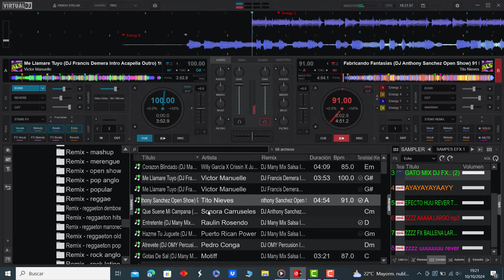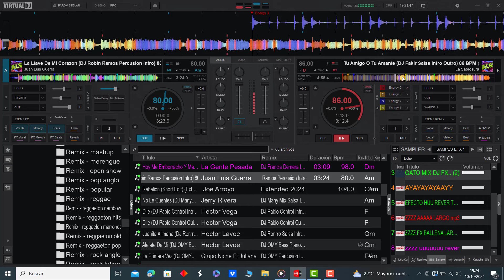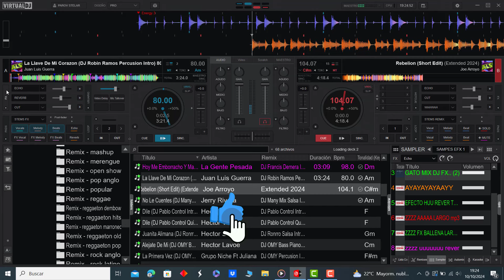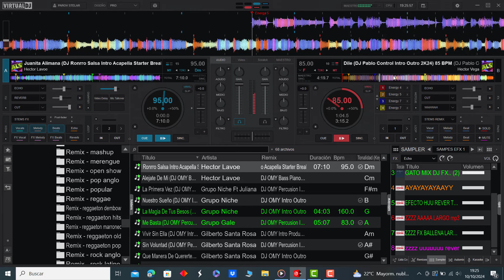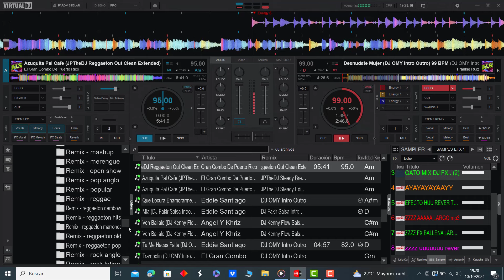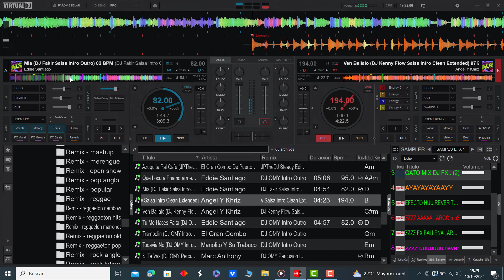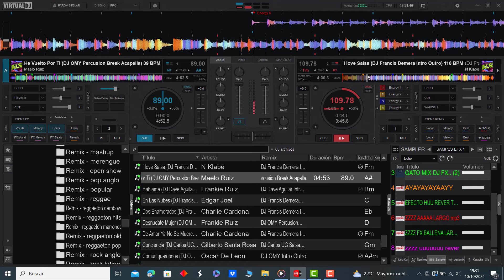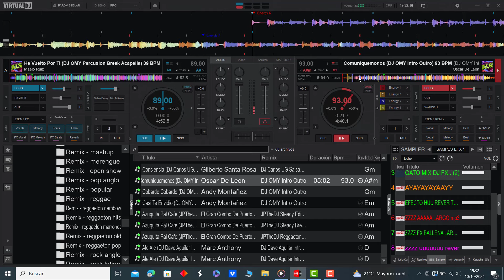𝗣𝗔𝗖𝗞 𝗦𝗔𝗟𝗦𝗔 𝗘𝗫𝗧𝗘𝗡𝗗𝗘𝗗 𝟮𝗞𝟮𝟰 - 𝗩𝗢𝗟.𝟵 | 𝗚𝗥𝗔𝗧𝗜𝗦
𝐒𝐚𝐥𝐬𝐚 𝐄𝐱𝐭𝐞𝐧𝐝𝐞𝐝 𝟐𝟎𝟐𝟒 - 𝐕𝐨𝐥.𝟗